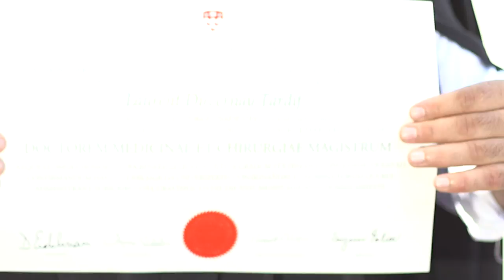Laurent Duvernay-Tardif graduates from medical school